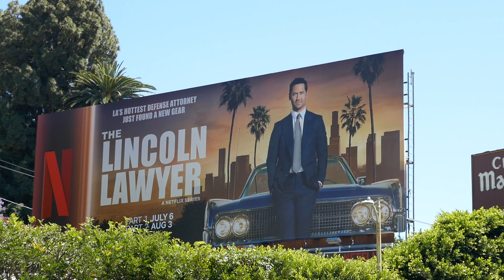Lincoln Lawyer Billboard Sunset Blvd Los Angeles California USA July 13, 2023